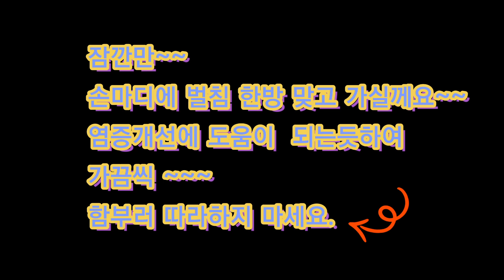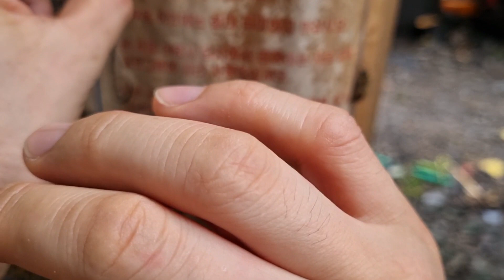벌집꿀 채취해서 막걸리와 먹어보니? 대박술!!!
달달한 꿀과 막걸리가 만나 달콤쌉쌀한 맛을 선물해  주었습니다